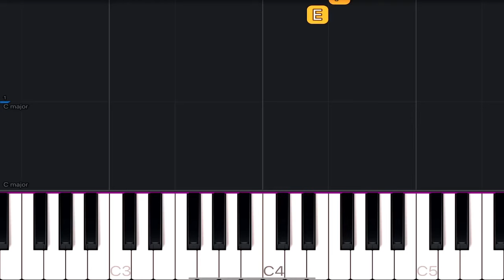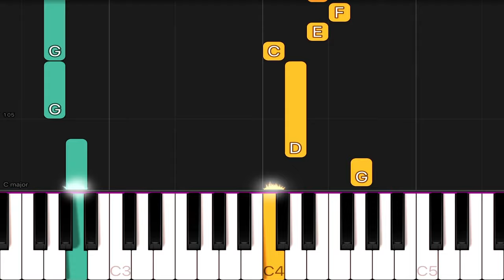Maroon 5 - Payphone | EASY Piano Tutorial